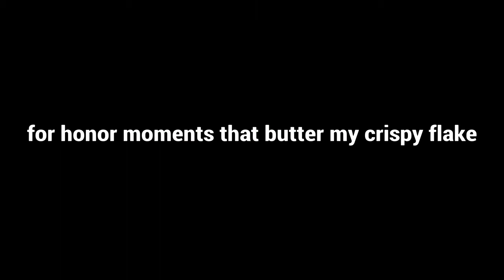For honor moments that butter my crispy flake